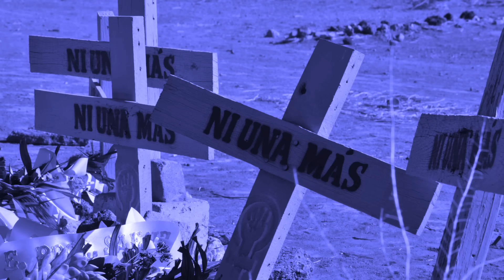Lo único que nos salva es entregar la vida por amor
Muchas veces señalamos qué está mal, incluso le decimos a “los pecadores” lo que deben hacer. ¿Pero cuántas veces vas donde está el problema y te pones a trabajar? Es difícil, sí, pero tenemos a Cristo que ya nos puso el ejemplo: él vino a nosotros para salvarnos. ¡Chécate esta CHARLA DOMINICAL!

P. Jose Luis González Santoscoy